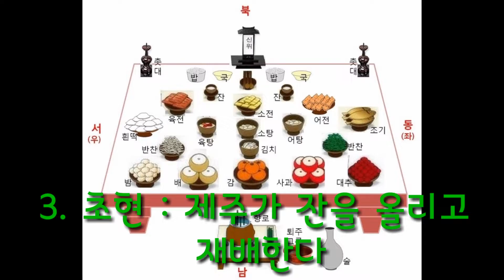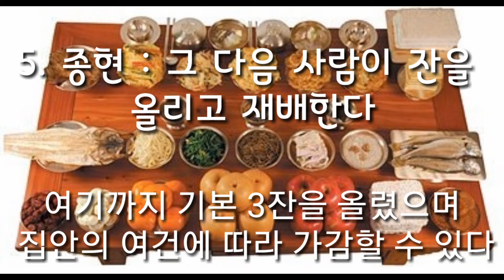제사 지내는방법, 차례 지내는 방법 .중년아재짱칸[ZZANGKHAN]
제사지내는순서 방법을 쉽게 설명, 차례도 마찬가지입니다
원례 제사나 차례는 가가례라고 하는데 이는 기문마다 지역마다 조금씩 다른데 여기 설명은 그 기본적 골격을 설명한것이니 쉽게 이해하시리라 생각됩니다